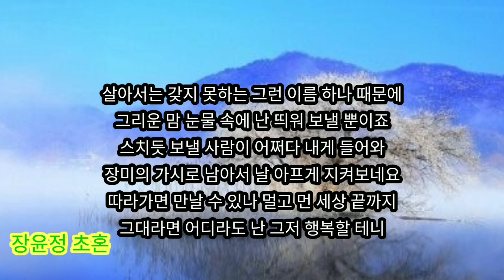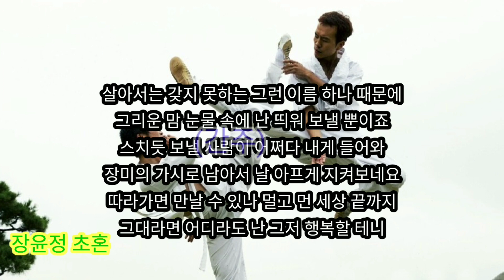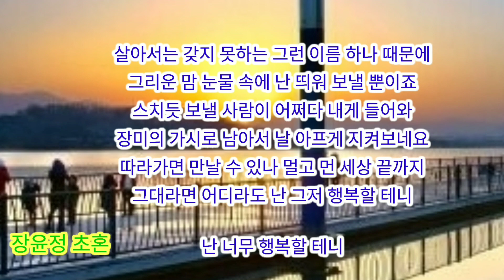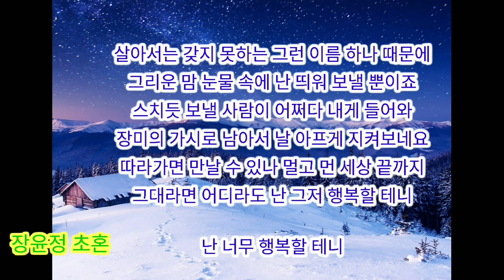초혼 장윤정 하모니카연주 #